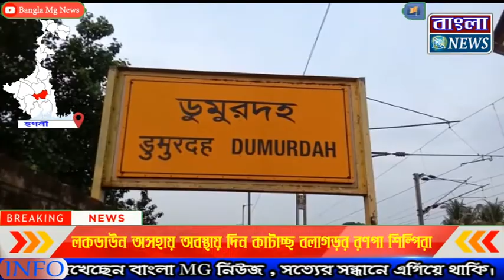লকডাউনে অসহায় অবস্থায় দিন কাটাচ্ছে বলাগড়ের রণপা শিল্পীরা।